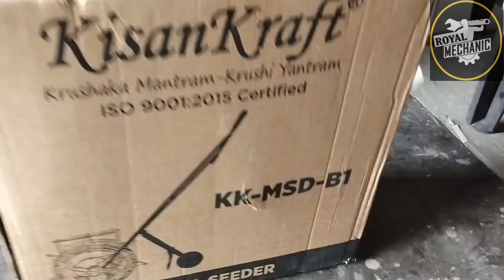Discover the Future of Farming: Manual Seeder and TOKEN Yantra Unboxed!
KISAN KRAFT MANUAL SEEDER/TOKEN YANTRA UNBOXING